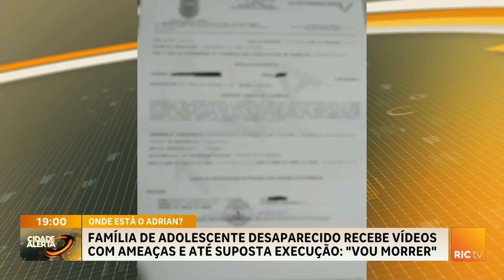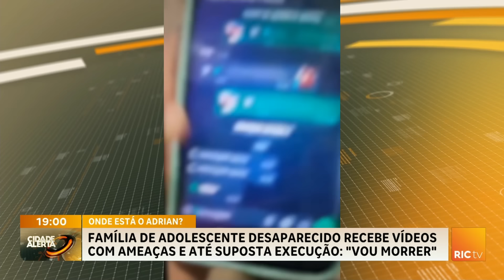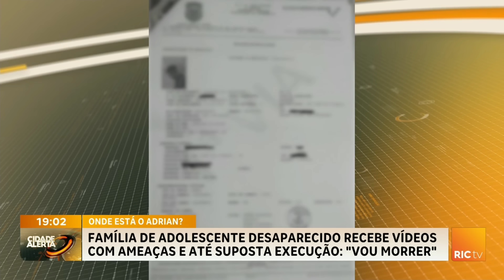Caso Adrian: após o desaparecimento do adolescente, mãe recebe vídeos de ameaças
Caso Adrian: após o desaparecimento do adolescente, mãe recebe vídeos assustadores.